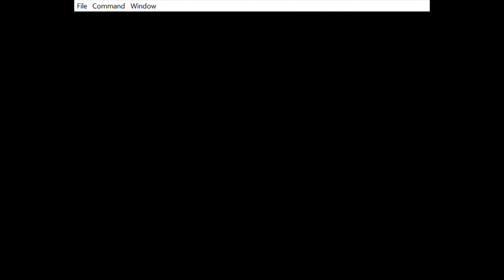super thunder blade remix by fug music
Friend and I were joking about this stupid fucking game and I dared him to rap over it and his goofy ass did, click read more for the lyrics he sent me

lyrics:
Super thunder blade
25/8
I fug it straight
I orchestrate your demise
Motherfuckers playing Transformice
We need trans rights
I'm the trend, right
I'm brazilian but i'm so white
You might as well sniff me
Fucking with a girl named Tiffany
She show her tits to me
She tryna test me
Let's know each other a bit better first

Super thunder blade
25/8
Having breakfast at Tiffany's place
We didn't wait
I got that cake
I'm getting laid
I'm getting paid
I'm getting made
Fug corleone
Shawty dress herself like a maid
Like it's re: cutie honey
Honey, I'm not really into maids though
Dress yourself like you always do

I'm cold like an old case
Clean, teeth with colgate
Criticize J cole, call it colegate
Like "Cole, let's get some things straight
You can't front on me"
Passed in front of my old high school
Said hi to the doorman
Y'all sleeping on me, you dormant
I'll transform you into my doormat
Y'all sit and watch like ornaments
I'm the champion of the fuggin tournament
You can't escape my plane, torment
Been fuggin and I'll fug more, man
Call me everything but boring

Super thunder blade
25/8
367
Spitting like a mac-11
Spitting like i'm an 11
Year old
Feature costs 11 euros
Fug the newest of the heroes
No suda 51
Young fugga is fucking your mom

Super thunder blade
Is a port of the arcade game
Simply titled thunder blade
Play it with my bae, no beyblade
But it sucks horribly so now we play
Donkey Kong Jungle Beat
New Play Control for the Nintendo Wii